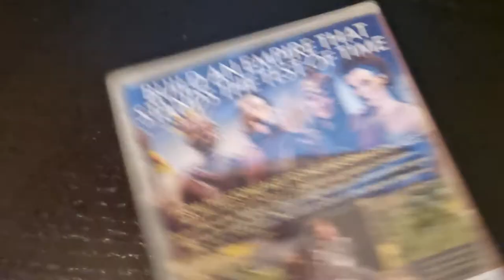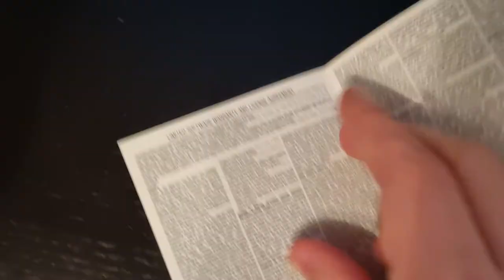Sid Meier's Civilization VI Nintendo Switch. Quick unboxing ASMR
nintendo switch civilization 6 civ VI unboxing rozpakowanie asmr